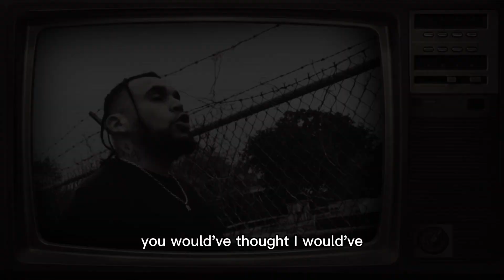Story Go.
brand new ty for your support